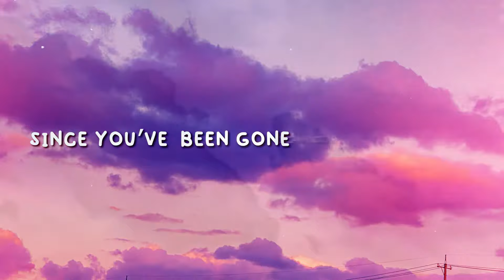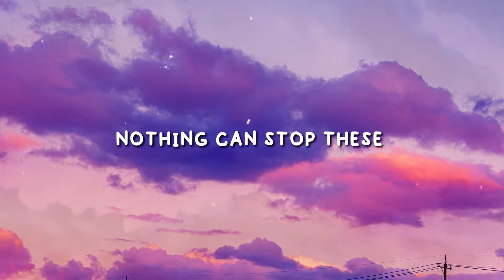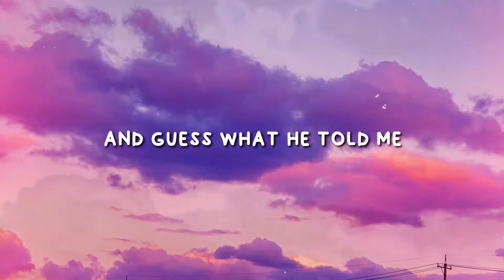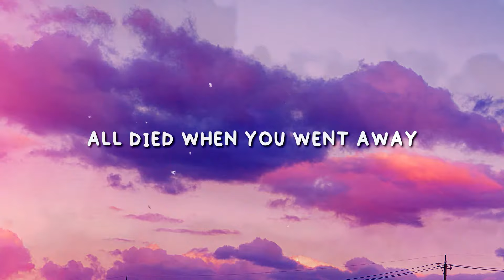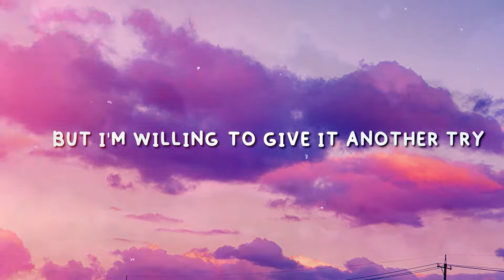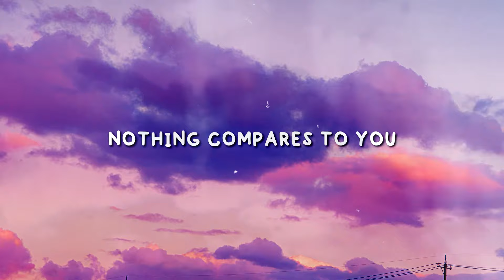JM De Guzman - Nothing Compares 2 U (feat. Ketchup Eusebio) (Official Lyric Video)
Official lyric video of JM De Guzman's "Nothing Compares 2 U (feat. Ketchup Eusebio)"